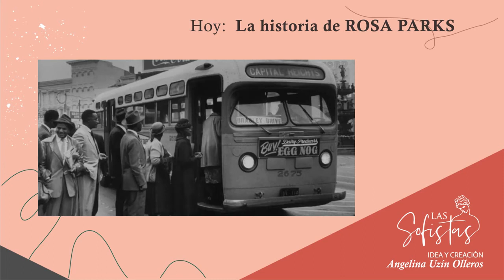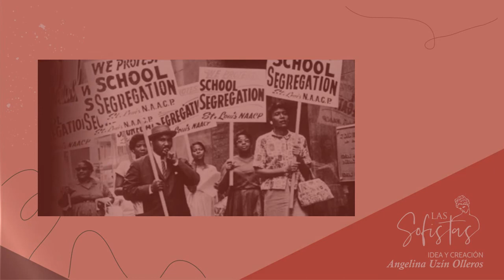Video Historia Rosa Parks Las Sofistas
En la editorial de hoy, Angelina Uzín Olleros nos comparte una lectura sobre la destacada vida e historia de Rosa Parks, quien fuera una figura importante del movimiento por los derechos civiles en Estados Unidos.